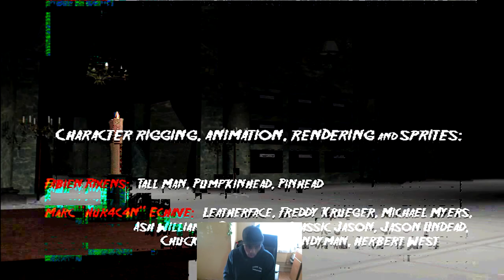TerrorDrome Halloween Special: Story Mode with Jason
My first playthrough of Terrordrome with Jason Voorhees story mode. Hope you guys like the video if so feel free to leave ya'll comments below or a thumbs up if you like and please do subscribe thanks for watching see ya'll next time peace out :)